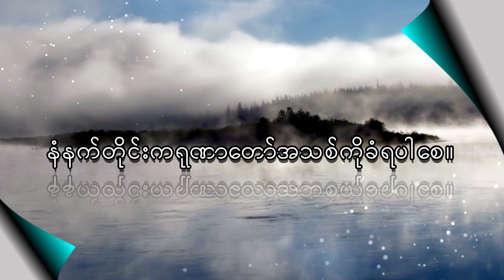နံနက်ယံ၀တ် −၂၉−ဧပြီ - ၂၀၂၁−နူးညံ့ငြိမ်သက်ခြင်း၏တန်ခိုး